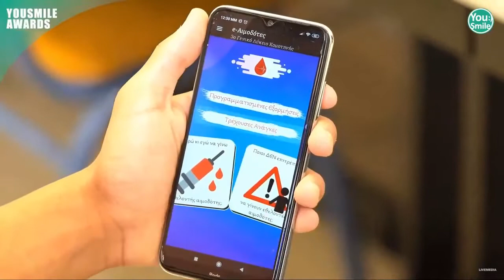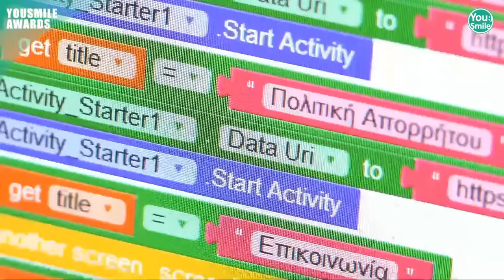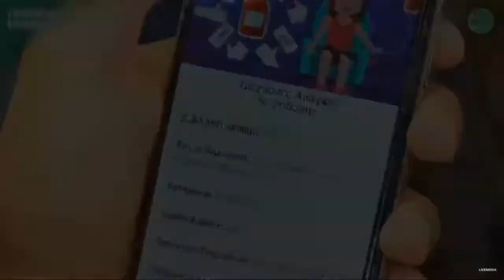You smile Awards - Βράβευση μαθητών 3 ΓΕΛ Κομοτηνής - 25/06/2021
Παρακολουθείστε την βράβευση των μαθητών Χουβαρδά Άγγελο Μιχαήλ, Ευτυχιάκου Βασίλη και Κουρτίδη Λέανδροου, μαθητών και μέλη της Ομάδας Ρομποτικής και Προγραμματισμού του 3ου Γενικού Λυκείου Κομοτηνής που βραβεύτηκαν στα "You smile Awards" που διοργάνωσε το Χαμόγελο του Παιδιού στην Κατηγορία “Τεχνολογία – Επιστήμες”